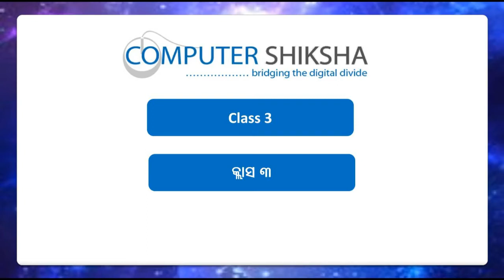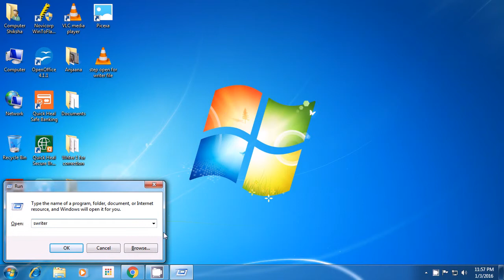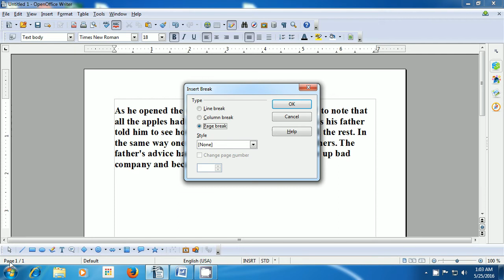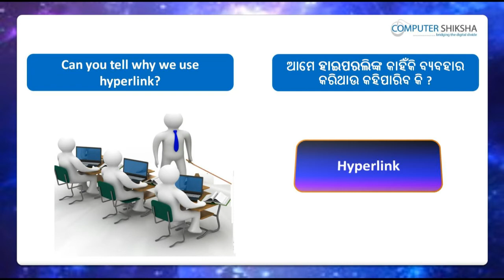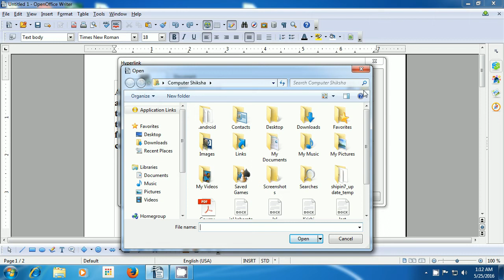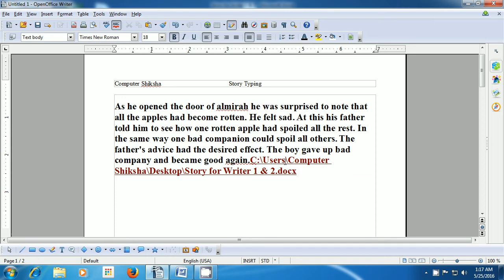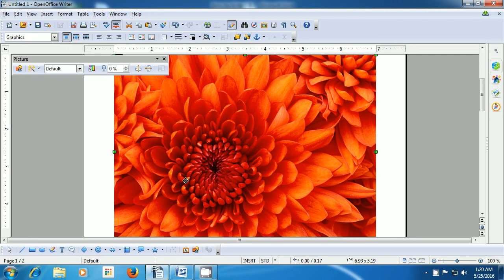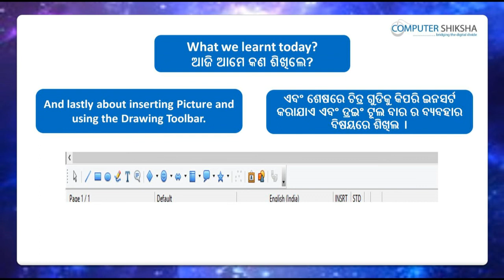Class 3 Open Office Writer 2 - Learn computers - Computer Education Online & Free (In Oriya)